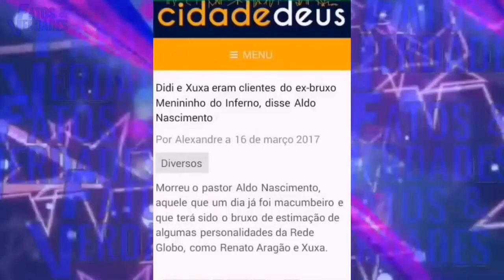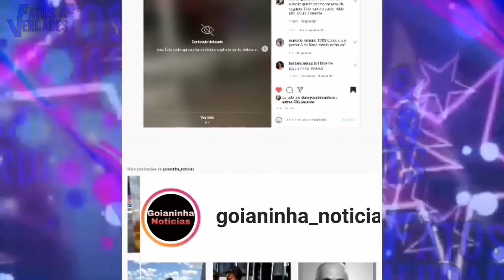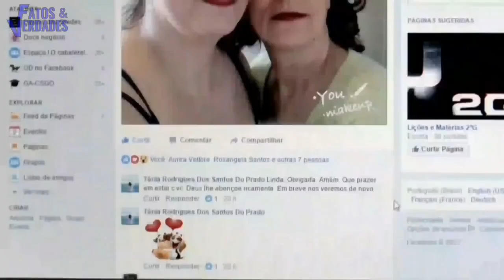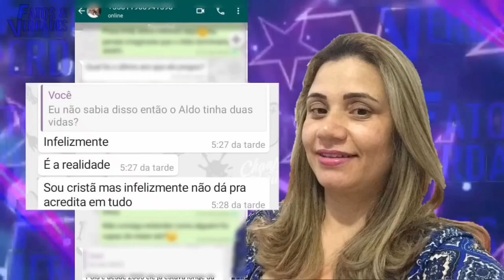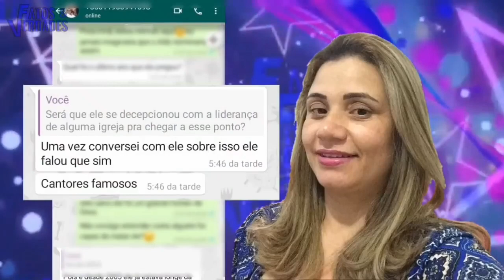O triste fim de Aldo Nascimento: o ex - bruxo da Globo !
Ele se intitula ex -bruxo da Rede Globo. Seu nome Aldo Nascimento.  Ele já rodou o Brasil contando seu testemunho "polêmico". Considerado pelos evangélicos como um instrumento de Deus que revela os mistério das forças ocultas no meio artístico. Mas o tempo passou, e ele simplesmente desapareceu. Por onde anda esse pastor ALDO NASCIMENTO?
Apresentamos nesse vídeo: O real motivo do desaparecimento desse suposto ex -bruxo da Rede Globo. O que sempre acreditamos não passa de mentiras. A verdadeira historia de vida desse religioso é finalmente revelada.
Simplesmente revelador! Surpreenda -se com as INFORMAÇÕES que apuramos sobre esse pastor polêmico.